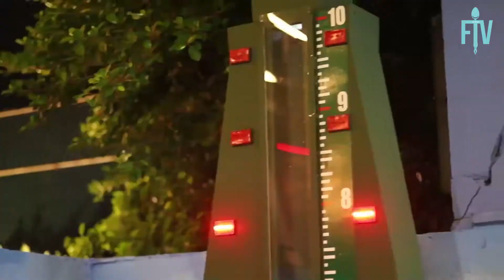The Original Oktoberfest 2018 at The Hilton Colombo